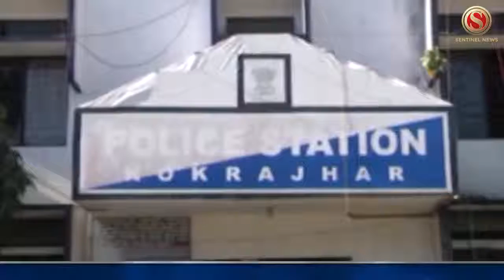3 arrested in connection with murder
3 persons arrested in connection with murder of a woman in Kokrajhar.